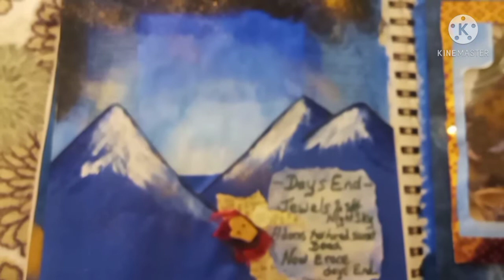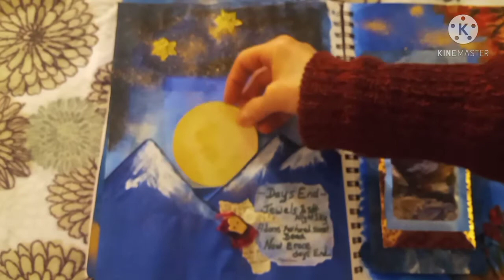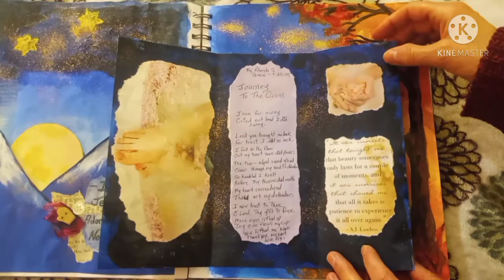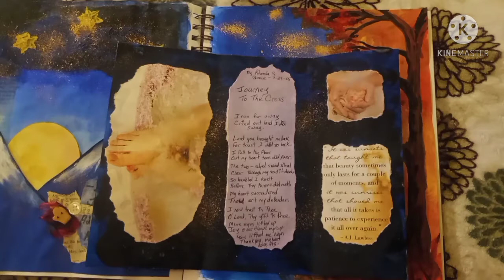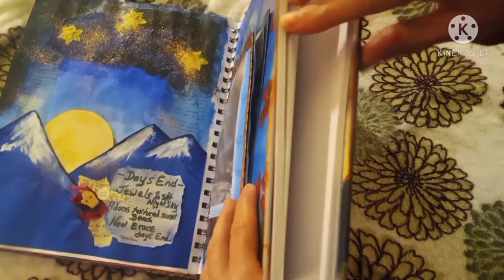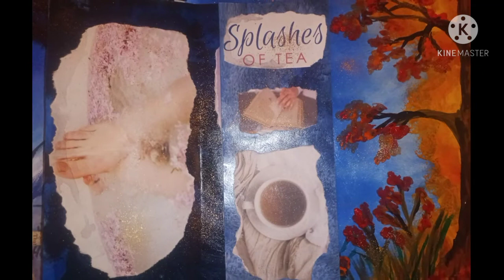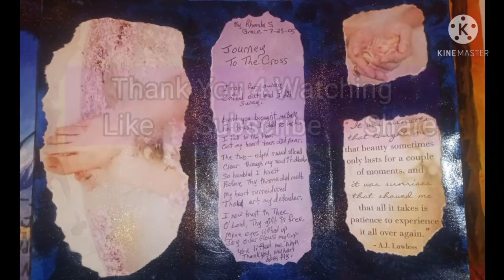Part 3) Art journaling: Autumn & Moons/Winter Season & Renewal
Here is Part 3) Art journaling: Autumn & Moons/Winter Season & Renewal. I walk you through some of the creative process through which I work & create my art journal.

Walk with me in this great & wonderful thing called life.

Grace After Dark, the Afterglow.

Opt Outdoors It's a Lifestyle
                        -Rhonda Grace

YouTube.com/RhondaGraceExploring

🔸3) Give this video "like."

★Hey! Try it using my code and you’ll get ✴️$5.✴️  ZQZSKPN

🌲 I record video, edit, & upload straight from my phone. (Motorola from Cricket)  😉👍

🌲 I edit my thumbnails from Canva, the free version.

🌲 I use an app called kinemaster to edit my videos on my phone.

I Heard It From The GraceVine Rhonda Grace